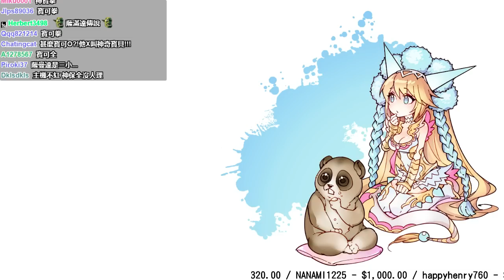【魯蛋】端午節閒聊 6/9 (part2)